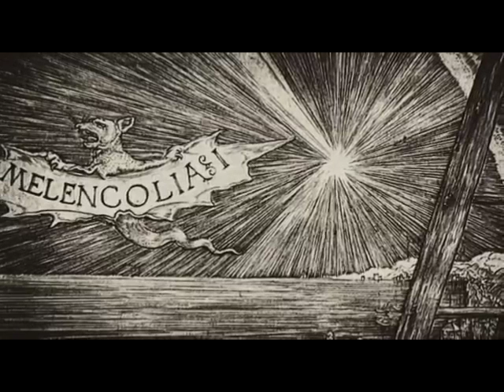Ramon Goose - Dancing In The Shadows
Sometimes we like to go 'off the grid' with something totally different and thanks to Rhett Moir for a great mix of this tune. I used a simple setup - just a projector amp, spring reverb and a ThorpyFX fuzz pedal going through a Celestion Type A 12" speaker for a big fuzzed out tone. The goldfoil pickups in the coodercaster sound great in this situation as well, I recorded on protools all the instruments - the acoustic was going through a DAV preamp - (same as Mark Knopfler and David Gilmour use and designed with the old 'DECCA' sound in mind) which I tend to use all the time now. The licks at the end were played on a Les Paul using a reverse wound out of phase Mojo PAF pickup